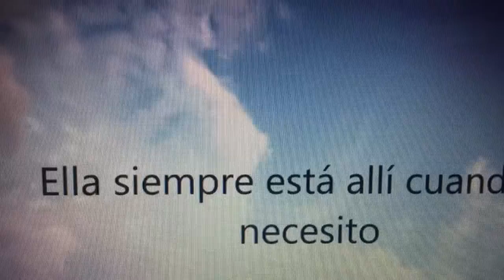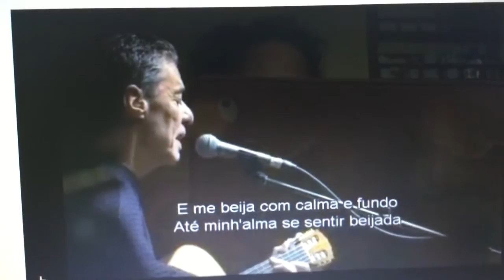TAG : 50 PREGUNTAS EN 5 MINUTOS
En colaboracion con otra youtubers de todo un poço con dani
vamos a ver si consigo responder 50 preguntas en 5 minuto no cambies de canal Y disfruta este tag que és entretenido que son 50 PREGUNTAS en 5 MINUTOS

Cera que lo lograremos.😍 Responder
 50 pergntas em 5 minutos  Deixem seus comentários, avaliem o vídeo com gostei e adicionem aos favoritos.
 Dejen sus comentários avaliem el video y cliquem en GUSTE
Face book

50 perguntas em 5 minutos
Adore este TAG en português
Oi gente maravilhoso!
Comecei um canal de YouTube e estaria encantada que chegasse a Português y brasileiros!
Já sei que estou fazendo os vídeos em espanhol, mas todos nós sabemos que portugueses e brasileiros somos capazes de entender né?
Então, convido todo mundo para me visitar e me dar uma força! Se meu público de lingua portuguesa crescer prometo começar a fazer vídeos em português